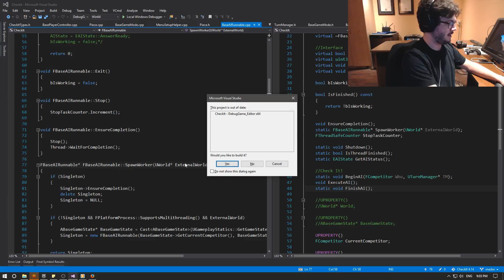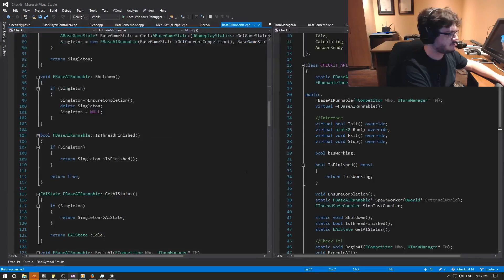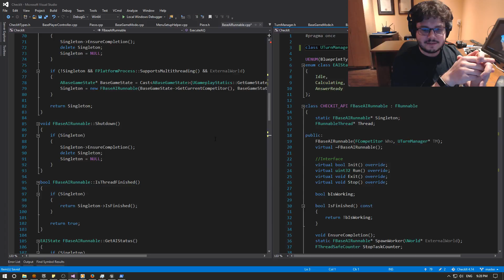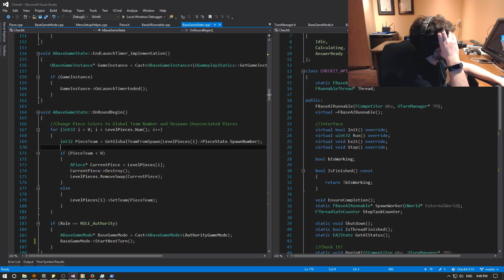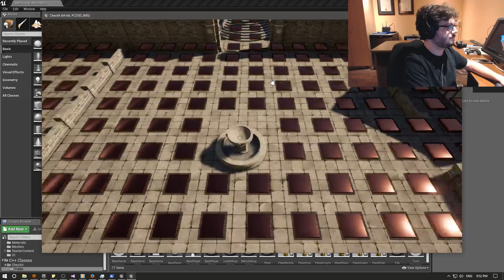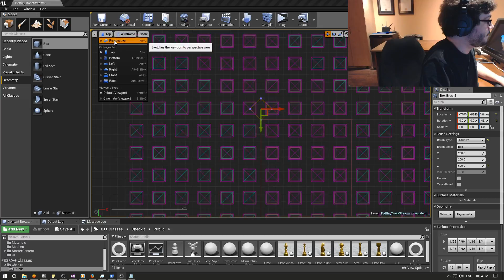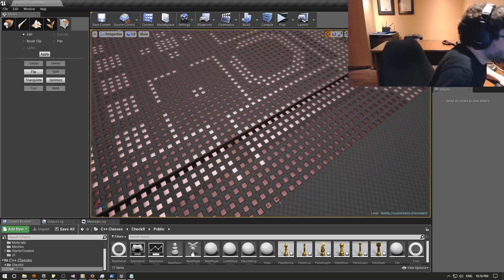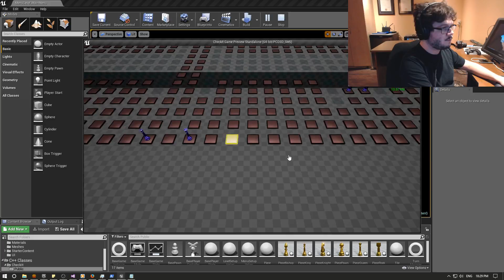"Check It!" Development Stream #170 -- While Loopy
Originally recorded on Monday, February 13th, 2017.

In today's episode, we fix two fairly important bugs and we carve out the moat on CrossStreams. It turns out that my main problem with the worker thread was that I never let it return. Whoops!

"Check It!" is a turn-based strategy that is derived from Chess. Unlike that classic title, it is played on designed levels that have paths and corridors, even ones that are much larger than 8x8.